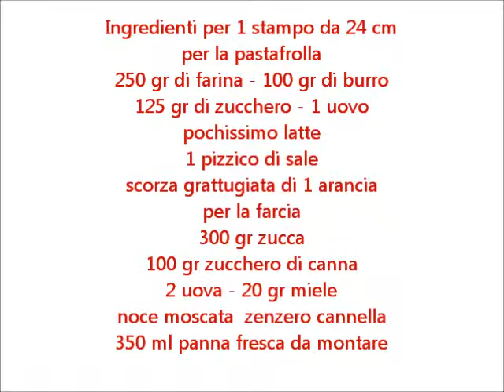Pumpkin pie o crostata di zucca a modo mio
Pumpkin pie o crostata di zucca a modo mio - Rifacendomi al tipico dolce statunitense, ho voluto abbinare una frolla al profumo di arancia. Buonissima!